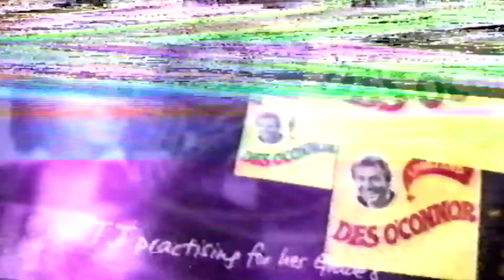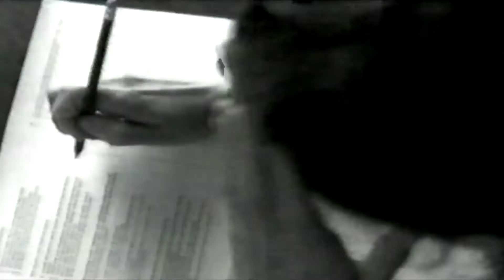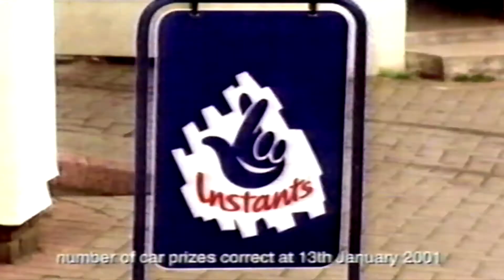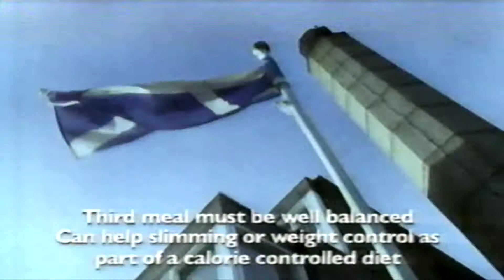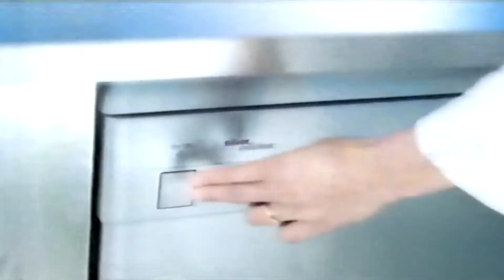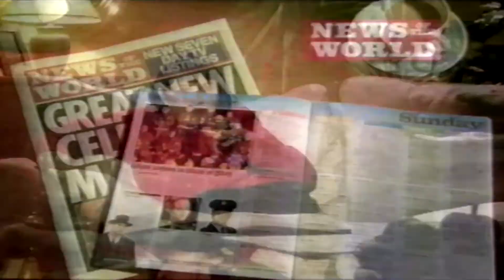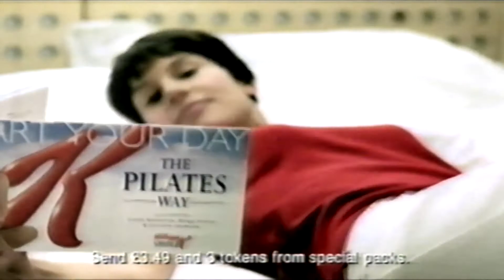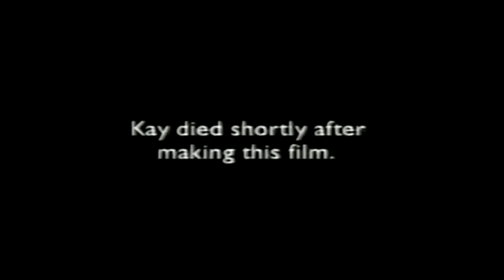des o verry poor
from a poor vhs   nothing i can do
thease are geting blocked manualy so  nothing i can do